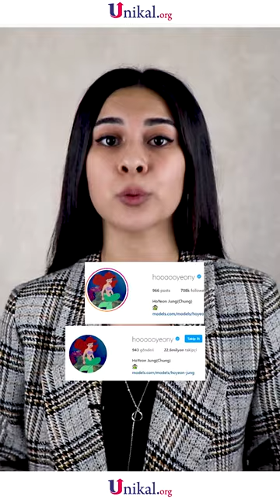Squid Game Nədir ?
Squid Game Azerbaijan